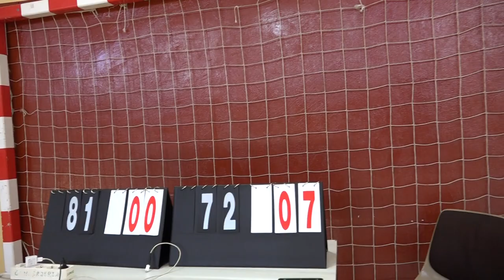Par - impar 00146